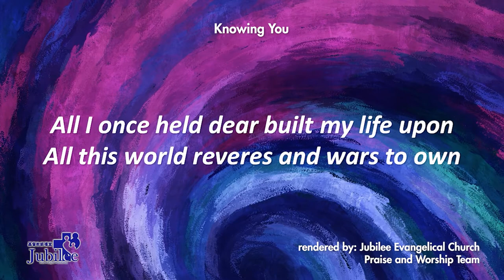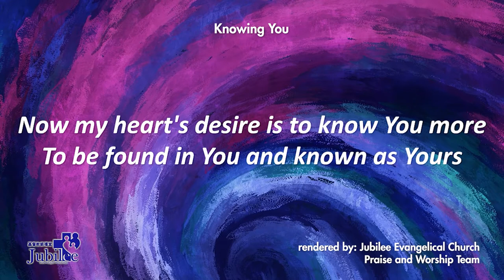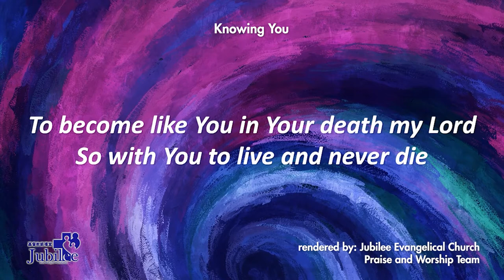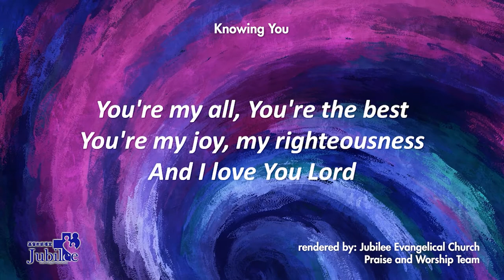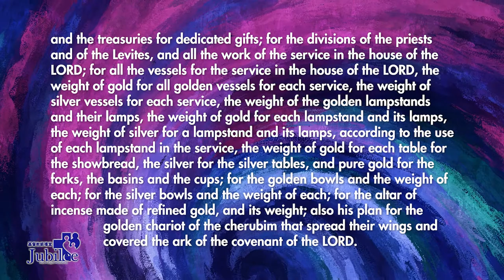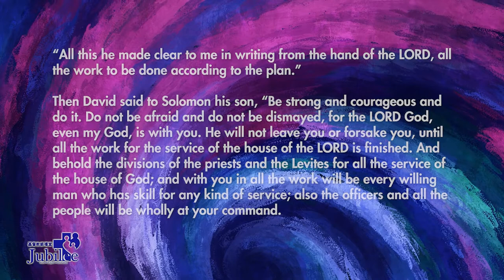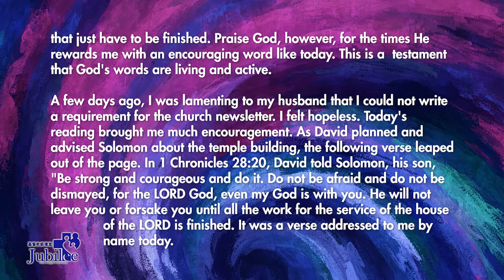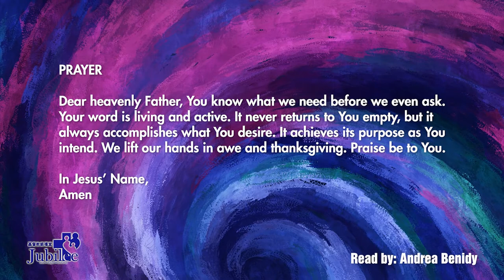A Little Encouragement | 2 Timothy 3:16-17; 1 Chronicles 28:11-21